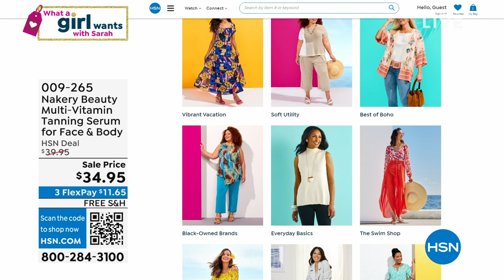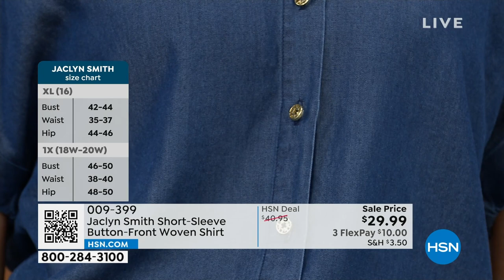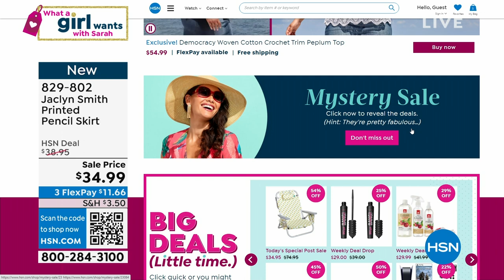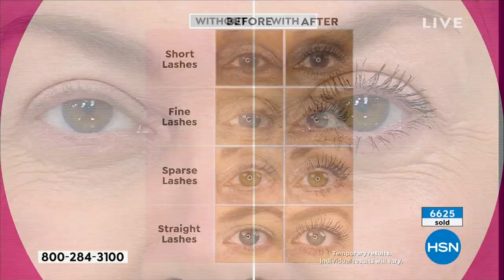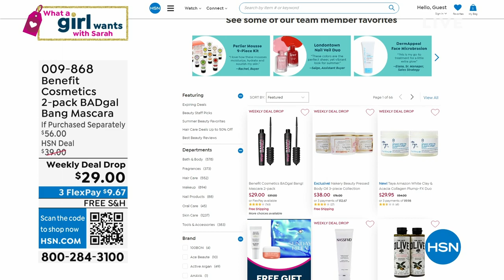HSN | What A Girl Wants with Sarah 06.13.2023 - 08 PM